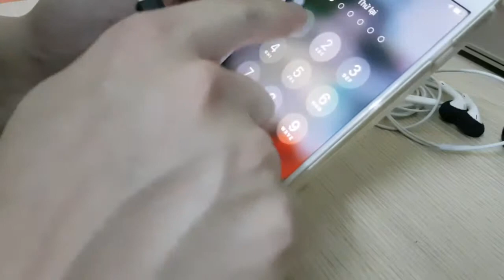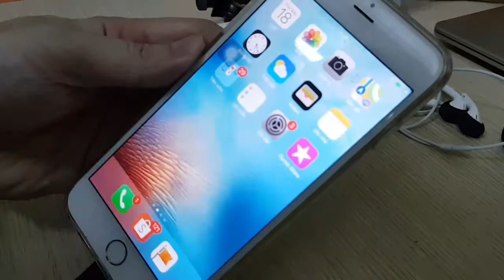Mở hộp, trên tay,Cáp chia đôi cổng lightning baseus L37, game,pubg,phụ kiện quang trung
Mọi thông tin xin vui lòng click link mua hàng,tham khảo